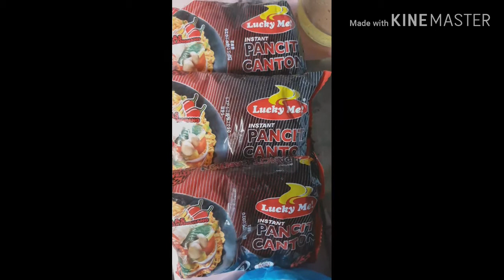Vlog | Mukbang Challenge- Extra Hot Spicy Pancit Canton Noodles, Fried Egg & Rice | JohndeC.A.-TV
Prepared Food:
Lucky Me Extra Hot Spicy Canton Noodles- 3 Packs
Fried Egg- 5 pcs.
Rice- 5cups
Milk yummy!
Filipino food that can satisfy your day😘❤

JohndeC.A.-TV